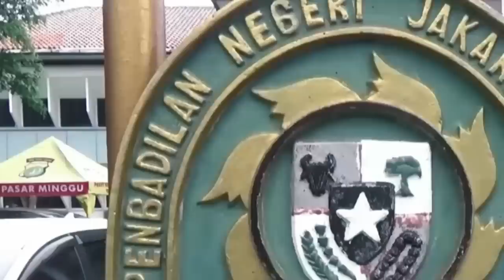TERNYATA BENAR IJAZAH JOKOWI PALSU, AKHIRNYA MK TANDA TANGANI PEMAKZULAN PAK LURAH MALAM INI